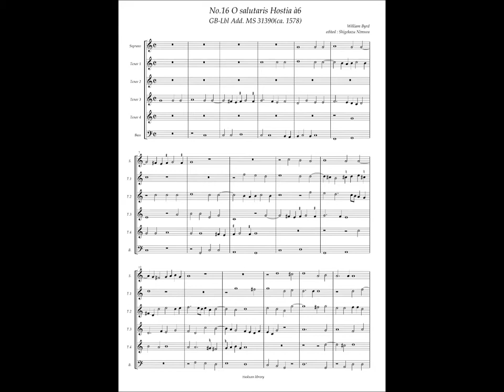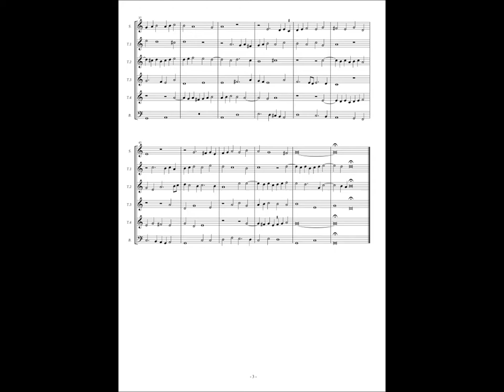GB-Lbl Add. MS 31390, No.16 William Byrd, "O salutaris Hostia" à6